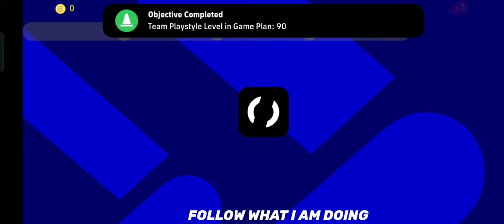pes suspended players problem fixed||efootball 2023||pes mobile||Game Jasoos||#2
suspended players problem fixed
pes mobile 2023

how to remove suspended player in...
Player Suspended Problem Solve...
how to solve event conditions app...
This Happens After Goal keeper G...